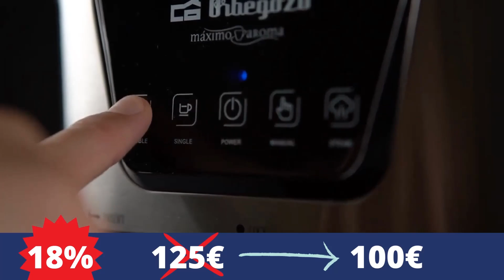Mejores Ofertas de CAFETERAS - Las más BARATAS de AMAZON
🔸 Nº 5 : Cecotec Power Espresso ⏳ De 79€ a 70€ ahora ⏳
🔸 Nº 4 : Orbegozo EX 6000 ⏳ De 125€ a 100€ ahora ⏳
🔸 Nº 3 : Krups Nespresso Vertuo Next ⏳ De 150€ a 80€ ahora ⏳
🔸 Nº 2 : De'Longhi Dedica ⏳ De 230€ a 170€ ahora ⏳
🔸 Nº 1 : Krups Compact Cappucino ⏳ De 530€ a 400€ ahora ⏳

Cuando queremos comprar una cafetera lo queremos hacer al mejor precio. Por eso, en este vídeo os traemos las mejores ofertas de cafeteras de Amazon.

Estas ofertas actualmente están disponible pero puede ser que cambien. Así que no te lo pienses más y aprovechalas. Tanto si quieres la oferta de la cafetera Nespresso Oferta hasta la Cafetera Dolce Gusto Oferta.
En este TOP 5 mejores ofertas de cafeteras, puedes encontrar cafeteras de cápsulas, cafeteras semi automáticas y cafeteras superutomáticas, así que seguro que alguna de ellas se adapta a tus necesidades. :)

Si quieres ver más cafeteras baratas a parte de las recopiladas en este vídeo. Puedes echarle un vistazo a esta página:

00:06 DÓNDE LAS PUEDES ENCONTRAR
00:10 Nº 5: OFERTA CECOTEC POWER ESPRESSO
00:59 Nº 4 : OFERTA ORBEGOZO EX 6000
01:53 Nº 3 : OFERTA KRUPS NESPRESSO VERTUO NEXT
03:00 Nº 2 : OFERTA DE'LONGHI DEDICA
04:12 Nº 1 : OFERTA KRUPS COMPACT CAPPUCINO
05:28 DÓNDE COMPRARLAS

¿TIENES ALGUNA DUDA? Dejanosla en los comentarios y la responderemos 😊

¡Espero que te haya sido de utilidad está recopilación de mejores ofertas de cafeteras!